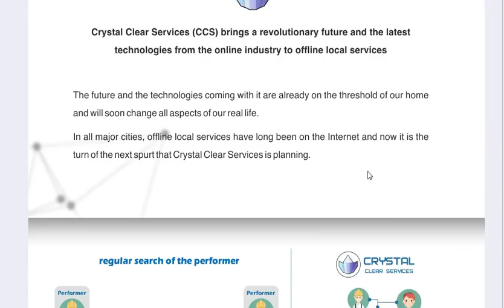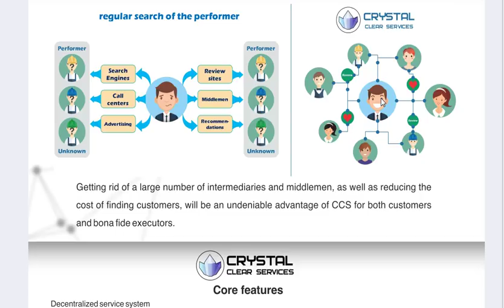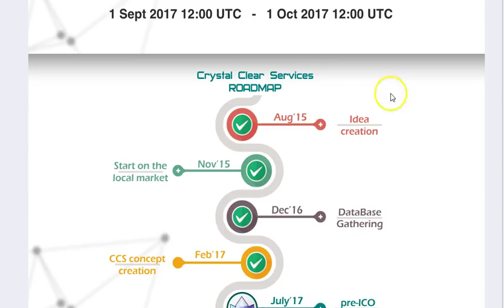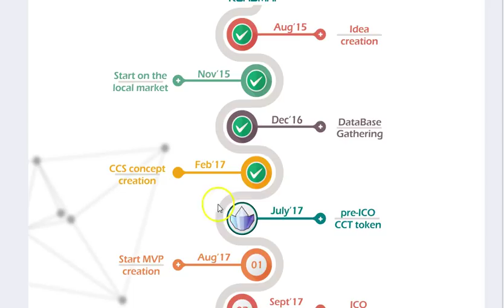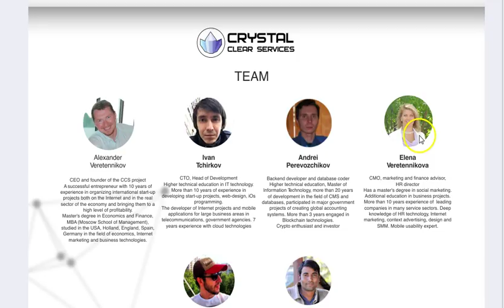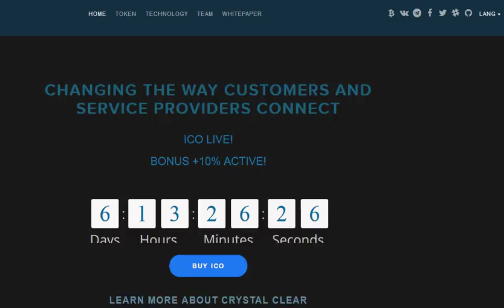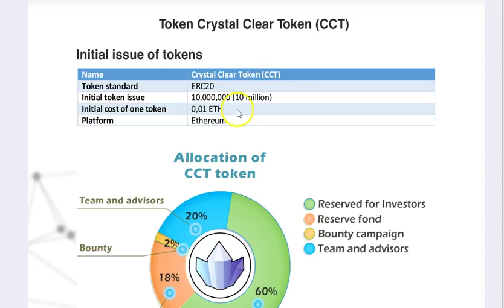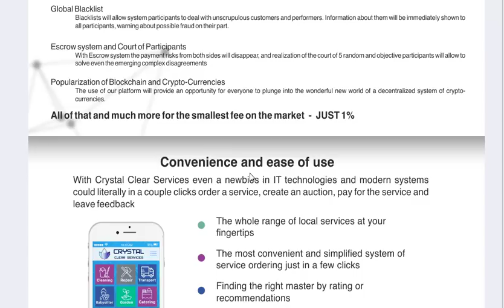AltCoin Review: Crystal Clear Services in Urdu